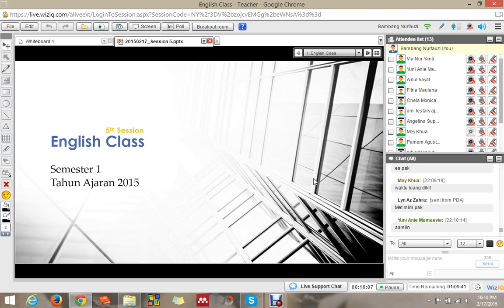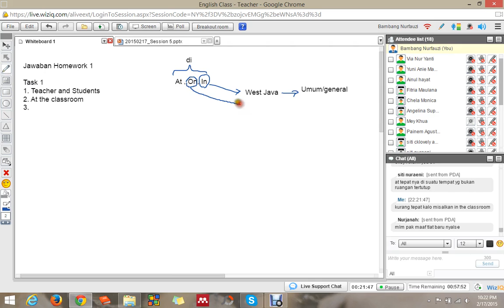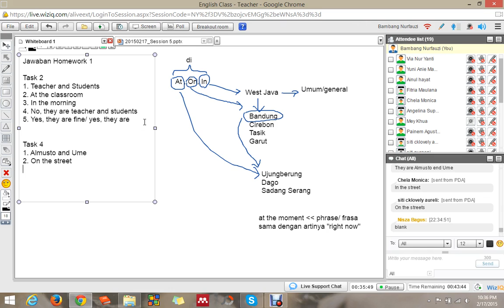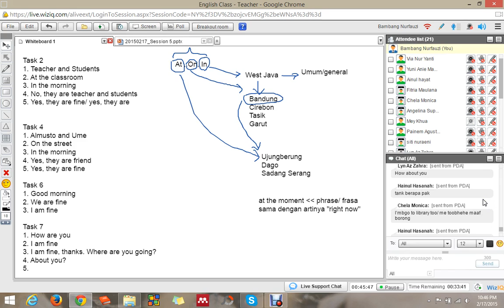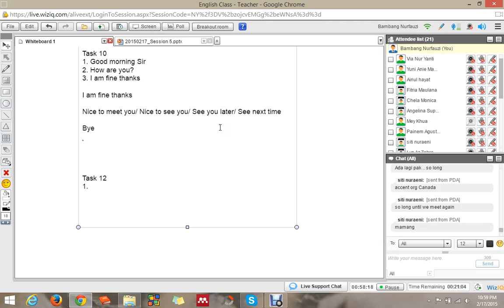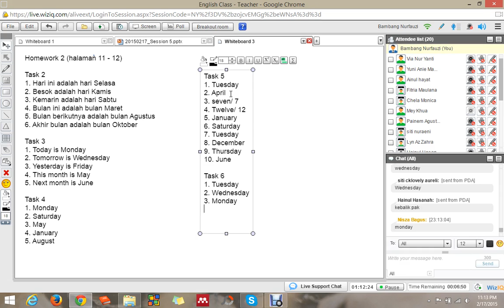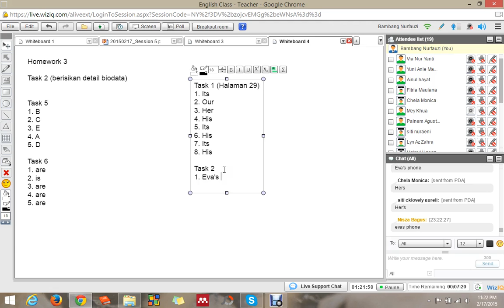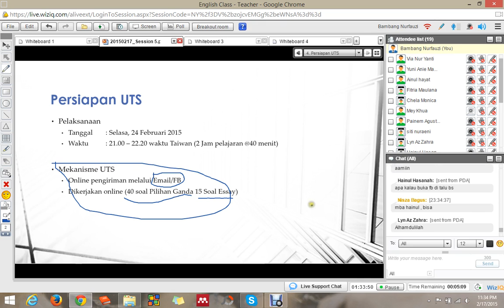EnglishClass Pertemuan 5 17022015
Pembahasan PR serta penjelasan mengenai mekanisme UTS